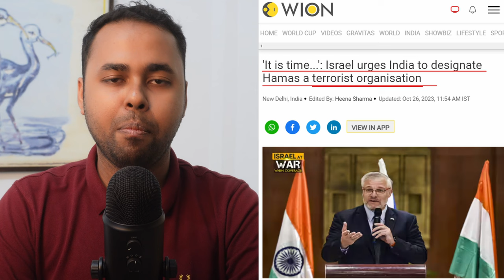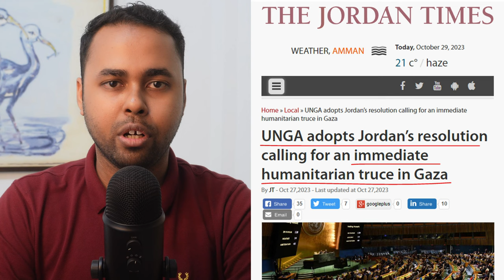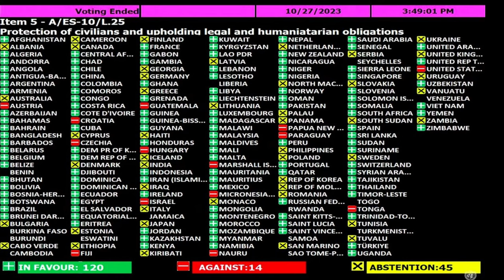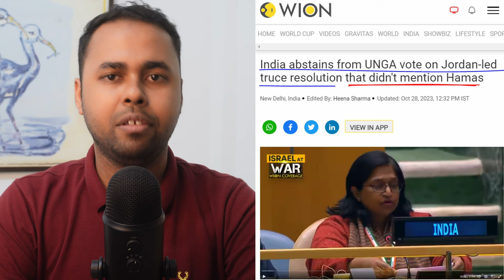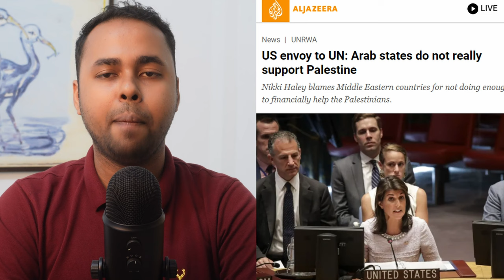Will India Declare Hamas a Terror Group? India Abstains to Vote on Jordan's Peace Resolution at UN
Joydeep talks about the Israel's call to India to designate Hamas as a terror group and the hypocrisy of the Arab nations regarding Hamas attack.

Will India Declare Hamas as Terrorist Group? Hypocrisy of Arab Countries Regarding Hamas